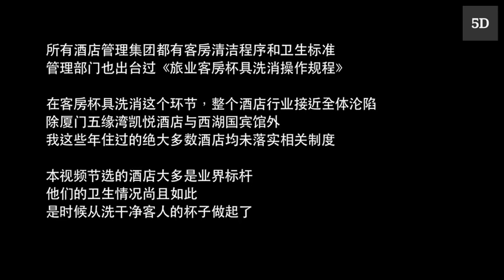China investiga el escándalo de la limpieza en varios hoteles de lujo